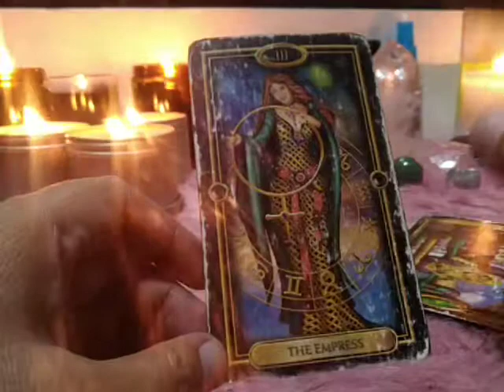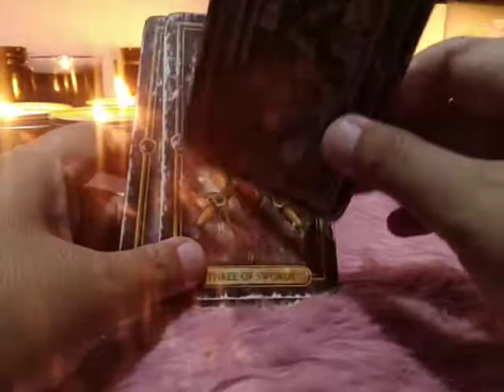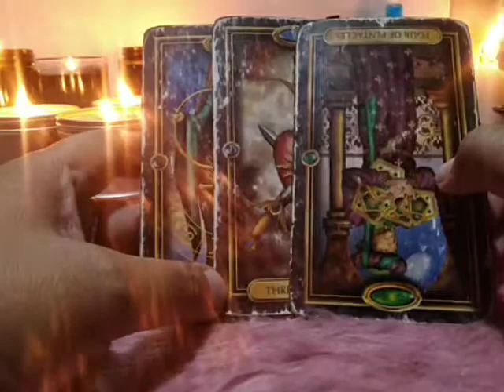Pisces EX FEELINGS March 28-April 3, 2021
Playlist: WHO IS YOUR STALKER?